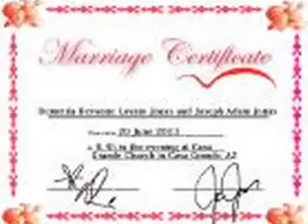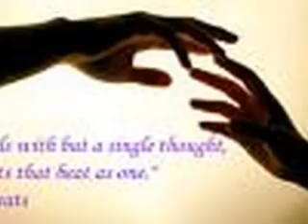Genius and Player Infatuation episode 3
episode 3:
demi:ok well umm im a genious.
sel: no ur not!!
demi: yes i am. i graduated collage at the age of 12 and i just wanna
know how its like to go to school like a normal person.
sel: *shocked* then y dont u want ppl to know??
demi: b/c i dont wanna be the nerd of the school.
sel: ok i wont tell. now lets get to biology.
demi: tanx ok lets go.
joe:*thinking:i have a little plan to make sure demi will fall for me*
*chuckels and heads off to biology*
a/n: joe likes demi and demi likes joe so yah just wanted to get that
out.

*in biology*

joe:*goes up to mrs. jamie*
demi and selena:* walk in*
sel:*sees joe* wow i wonder wt joesph did this time??
demi: *looking at his butt* i dont know what he did*clueless still
staring at his but*
sel:*walks away and sits down*
demi:*still staring at his but*
joe:*turns around*
demi:*is now lookin at his dick*
a/n: hehe my cousen is all like hahahah omfg y r u wrighting dat!!!
lolz XD but she is the one wrighting the rest of this eppie and a
little of the next couple ones. ps shes the co wrighter.
joe:*sees what she looking at**smirks* U like it? *strokes it through
his pants*
demi:*walks over to joe still staring at his dick**sarcastic*
mabe*puts her right hand on joes chest n puts her left hand on his
dick n helps him stroke it while looking into his eyes*
joe: you should, ive had years of practice to get it to be like this.
demi: ive seen better *walks away*
*bell rings (people start to flood in)
joe: *staring at her butt thinking: DAMN! why she gotta tease me
like that*BUT GOD SHES SO HOT!
everybody: *snaps their heads n look
at him in surprise*
mrs jamie: whos so hot joseph
joe: (pauses) my gold fish
everyone: *starts laughing*
mrs jamie: *sighs* JOSEPH!! go 2 ur seat next 2 demi